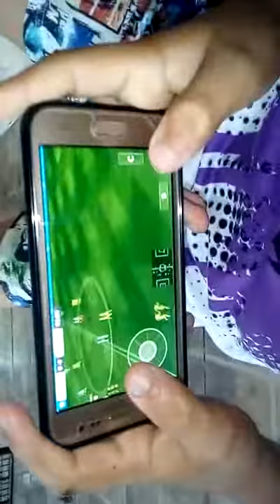Fabricio Benitez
Benitez